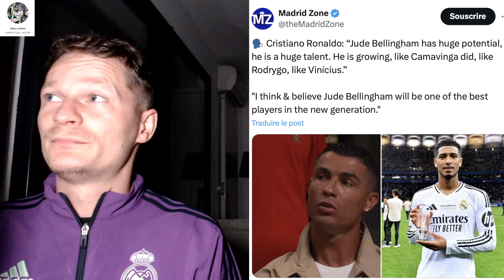🚨 TRES BONNE NOUVELLE À L'ENTRAINEMENT !! / LE REAL PREND UNE GRANDE DÉCISION AVEC UN CRACK 🔥